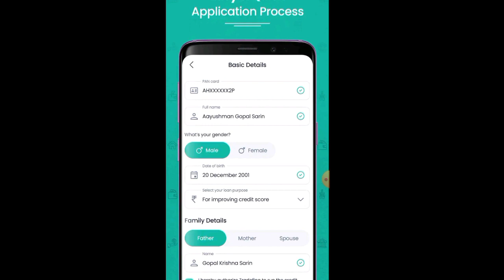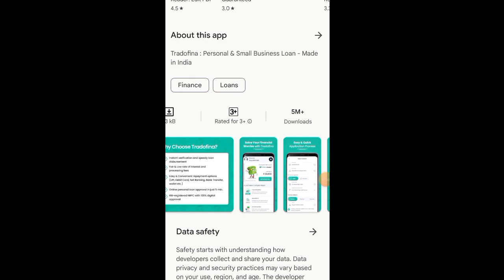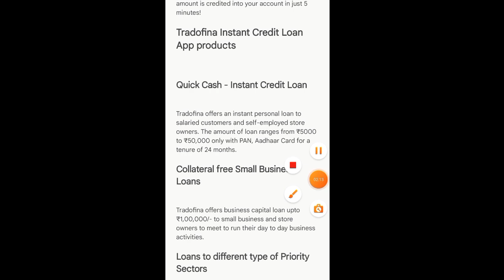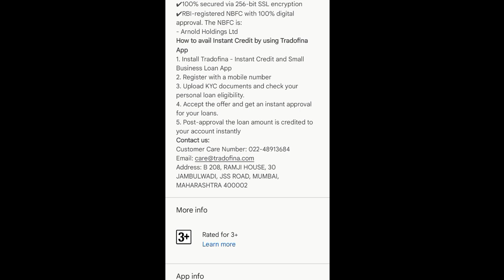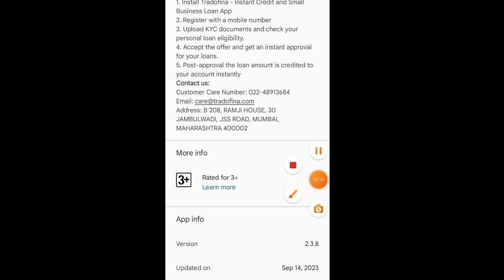new loan app 2023 today || instant loan app without Cibil score || loan app fast approval 2023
Search Topic :
loan app fast approval
loan app
Instant loan
Instant loan

Discrimination :
company.
Request to User:
Thanks
Vishal Goswami..|